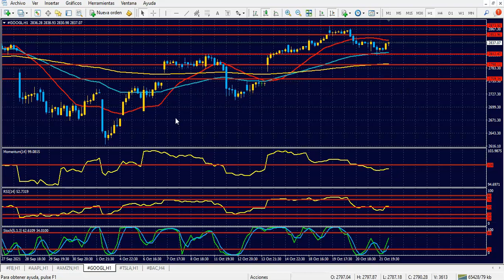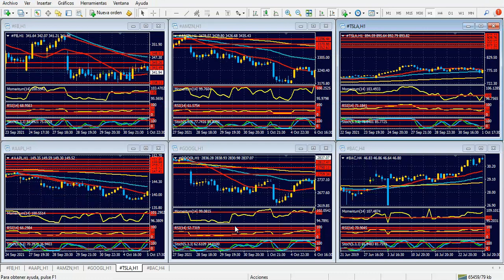Bolsa de Nueva York Viernes 22 de octubre de 2021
¿Retoma el dólar el control?
Hola Amigos, buen día. Termina una semana que no dejó novedades de relevancia en el mercado de divisas, con el dólar en plena fase de consolidación de su tendencia alcista general. Claro que no todas son rosas para la moneda estadounidense. El euro, que había llegado a 1.1520 la semana pasada, en los últimos días logró una marcada recuperación, que de todas formas se vio limitada por un 38.2% de retroceso de Fibonacci medido en el gráfico diario en 1.1668. La libra esterlina, en tanto, luce algo más firme, sin brillar. La pandemia, si bien se ve atenuada en gran parte del mundo, ataca con fuerza en Reino Unido, lo cual junto a una caída en las ventas minoristas de septiembre también le pone un límite a la moneda británica.
El que despierta, con dificultades pero sin muchas pausas, es el oro. La onza debe superar los 1800 dólares, nivel que le ha costado cruzar la semana pasada, para comenzar a apuntar a 1830 dólares. Sobre dicho nivel, tendrá vía libra para acercarse a los 1880 dólares en poco tiempo.
El yen, en tanto, ensaya una recuperación, producto de la baja moderada del dólar. Esta vez, tanto el yen como el oro acompañan al resto de las monedas líderes, aunque no pierden su condición de activos de refugio. De hecho, el franco suizo, que también actúa como activo de seguridad, creció el jueves pese a que su “espejo”, el euro, no consiguió hacer pie al cabo de la sesión.
La recuperación del yen y la estabilidad del euro y la libra están anunciando bajas en los pares EUR/JPY y GBP/JPY. Ambos cruces apuntaron muy alto en las últimas semanas, llegando a niveles de sobrecompra muy marcados. Las formaciones de hombro cabeza hombro, apreciables en los respectivos gráficos de 4 horas, anticipan caídas en los precios, algo esperado desde varios días atrás.
La nota del jueves la dio la bolsa de Nueva York. El índice S&P 500 llegó a un nuevo máximo histórico, impulsado por las ganancias importantes de varias empresas que presentaron su balance en las últimas sesiones.
Respecto a las noticias, las cifras de manufacturas en Alemania crecieron por encima de lo esperado, dando un pequeño impulso al euro. Se espera, para el mediodía del este, una presentación del presidente de la Fed, Jerome Powell, en un evento en línea en el que hablará de las acciones que tomaron los bancos centrales para estabilizar la economía en plena pandemia.
Esperamos una sesión de viernes con pocas variantes en los pares principales de divisas. Como siempre, a las 9:30 del este, se definirá la tendencia general del mercado, con la apertura de Wall Street.